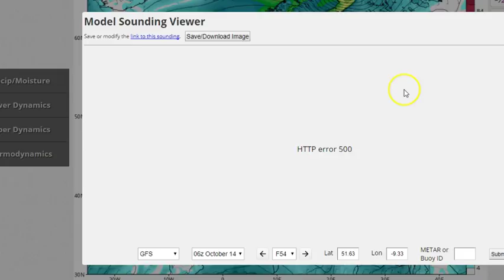Hurricane Ophelia impacts Ireland & England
Hurricane Ophelia is now the 6th major hurricane of the season with 115 mph winds. Ophelia is passing south of the Azores and will move over Ireland on Monday as a powerful post tropical cyclone. Hurricane force wind gusts are likely for Ireland. Eventually the storm will continue northeast and impact England & Scotland. The heaviest rains will likely be west of the  center.